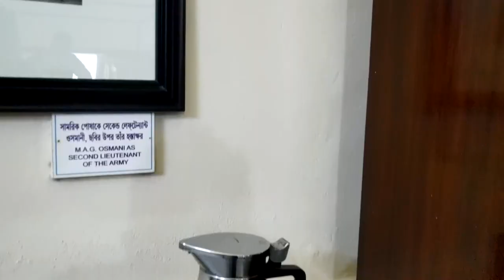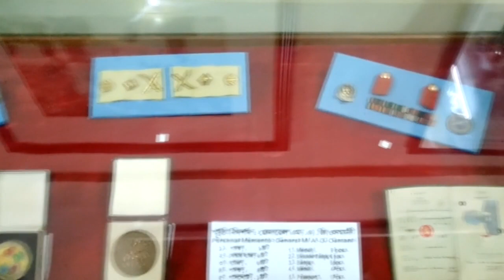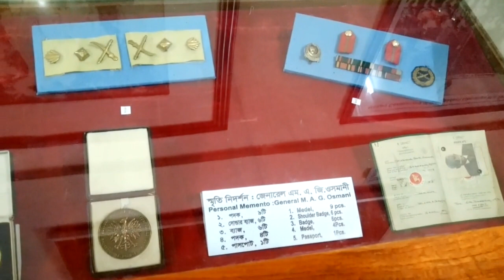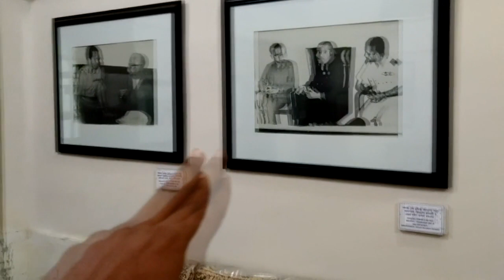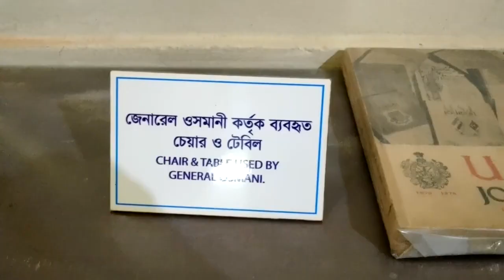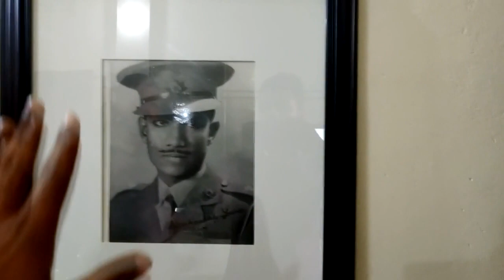ওসমানী জাদুঘর সিলেট | M A G Osmani Museum Sylhet | Sylheti Vlogger Rezaul Haque | Vlog 12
A Historic Museum
Osmani Museum is located at Dhopa Dighir Par under Kotwali Thana in Sylhet. It’s the ancestors' home of General Muhammad Ataul Gani Osmani, who was the Commander-in-Chief of Bangladesh Forces during the liberation war. It is a tin shade building having few rooms and other amenities. A portrait of the General Osmani, placed in the centre of the entrance hall. One has to write name and address in the register placed in the reception. This historic museum comprises of several galleries, where personal belongings of General Osmani and a good number of historical photographs are preserved nicely. This museum is a great place to visit in Sylhet to remember our great General and the liberation war 1971.